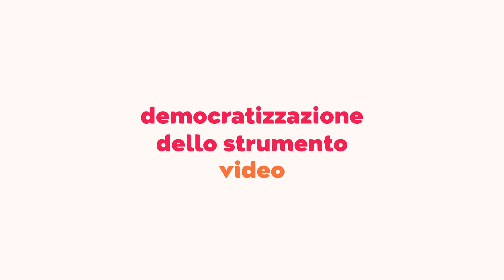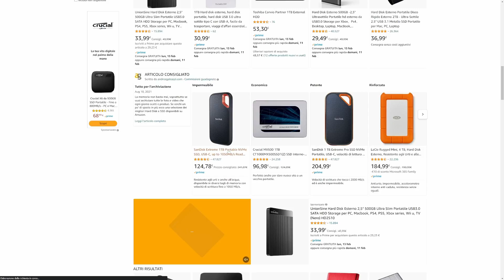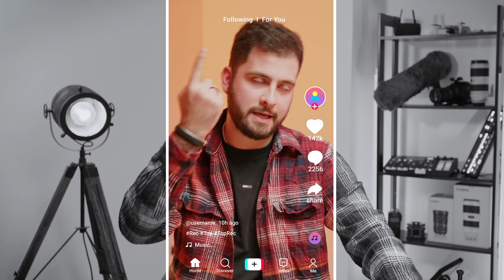Creare VIDEO senza un VIDEOMAKER! ❌ 📹 Risparmia e accelera creando contenuti da solo | Ownidea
Come posso creare video in autonomia senza aver bisogno di un videomaker ogni volta? Non è economico, devo aspettare le sue disponibilità e poi attendere i tempi di montaggio... voglio essere autonoma/o!

In questo video Antonio Barbera, CEO & founder di Ownidea, ci spiega 5 step fondamentali per iniziare a ragionare in ottica di autonomia nella creazione di contenuti. Per i video più complessi affidarsi a freelance o società è la miglior scelta, ma per la quotidianità non c'è storia: devi poter essere in grado di girare e montare da sola/o!

E noi ne abbiamo fatto una missione: vogliamo aiutare TUTTI a creare video senza complessità per utilizzarli nelle strategie di marketing e vendita.

Pronti a prendere appunti? 📝

00:00 Introduzione
00:57 Qual è il problema
01:17 La nostra Mission
02:07 Quali video fare in autonomia
03:05 Le frizioni
05:24 Tenere i files in ordine
06:30 Dedica slot di tempo ai video
07:06 Non servono attrezzature costose
08:03 Migliora nel montaggio
08:53 Moltiplica i contenuti
10:25 Conclusioni

➡️ Vuoi conoscerci meglio? 🧡

Siamo Ownidea, una società di produzioni video, che ogni giorno crea video che spaccano, perfettamente aderenti alle strategie di marketing e vendita dei nostri Clienti. Abbiamo una sede da fuori di testa a Roma, oltre 450 mq sviluppati su 4 piani dedicati completamente a video e marketing. Ma questo non deve spaventarti, perché siamo presenti anche a Milano e ci muoviamo continuamente su e giù per l'Italia.

Su Instagram raccontiamo la quotidianità delle nostre produzioni, ci trovi qui 👉🏻

Il nostro sito web è il campo base da cui partire per conoscere i nostri servizi, leggere case histories, articoli, e prendere spunto; fatti pure un giro su 👉🏻

Puntiamo a rendere il nostro canale YouTube il più ricco, completo e ispirante in tema video e marketing presente in Italia, quindi ti consigliamo di iscriverti 👉🏻

Su LinkedIn postiamo i nostri migliori lavori e i nostri migliori contenuti, ma senza metterci giacca e cravatta. Ci colleghiamo a vicenda?

Vuoi scriverci direttamente una mail?